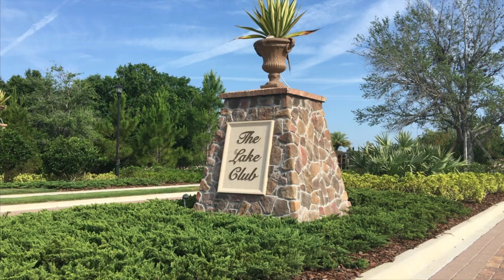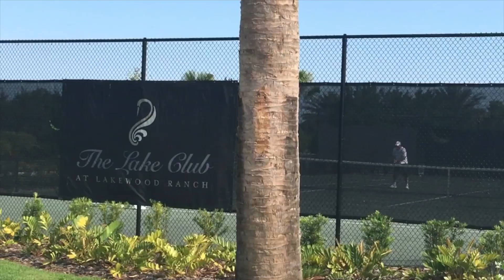The Lake Club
Welcome to “The Lake Club in Lakewood Ranch! The Lake Club is one of the most luxurious gated communities in Lakewood Ranch. There have been multiple builders who have built-in The Lake Club since it opened in 2005. It was designed from the beginning, to be one of the most opulent and luxurious communities in mind. You should also know, The Lake Club offers world-class amenities and a busy social calendar of events!

(Check out our interactive map of the LWR area, restaurants, shopping, hiking and/or biking trails, and more!)